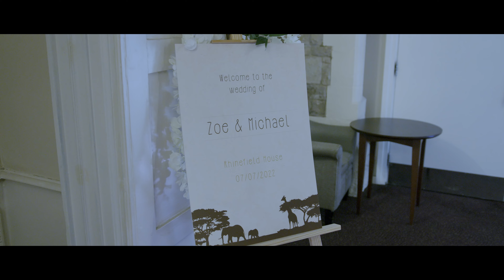Zoe and Michael - Full wedding film